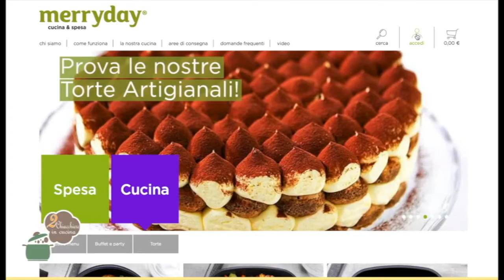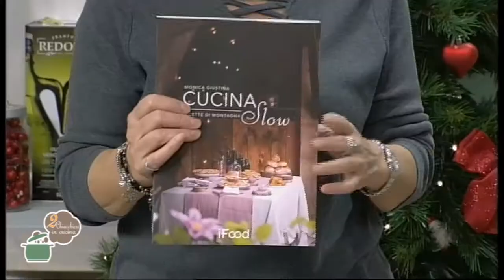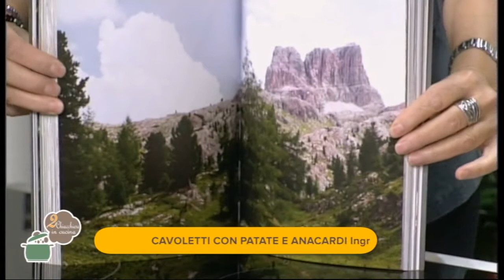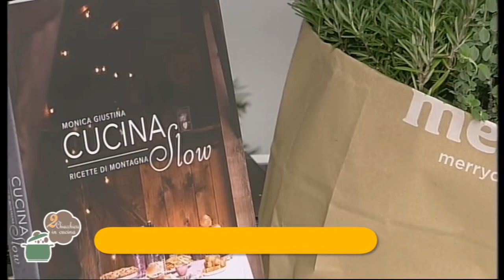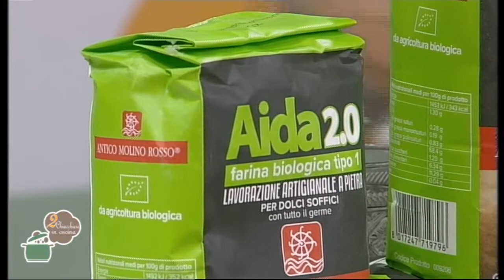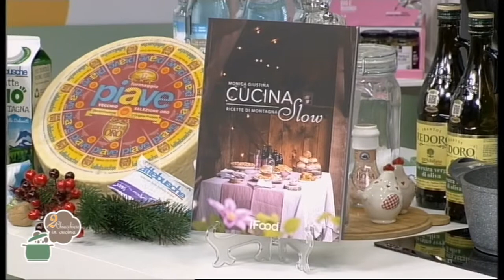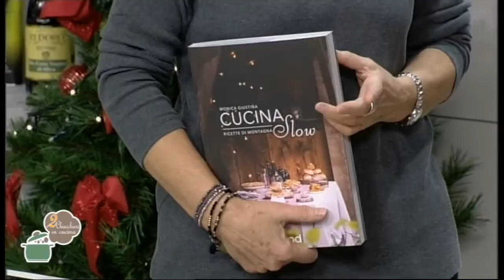2 Chiacchiere in cucina - 447 - Monica Giustina - Cavoletti patate e anacardi - Toast cavolo nero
Ricette: Cavoletti patate e anacardi - Toast cavolo nero